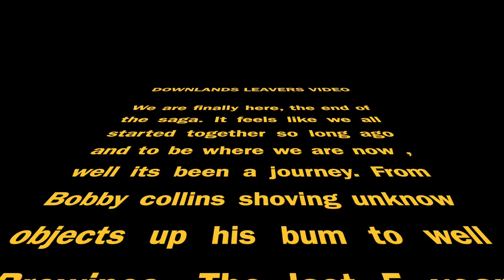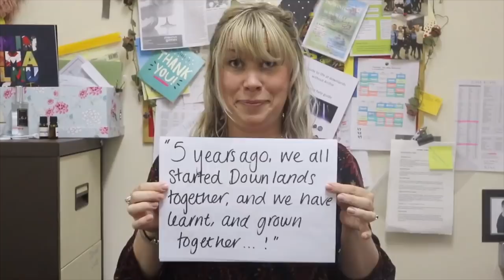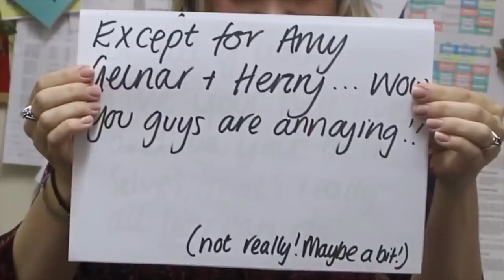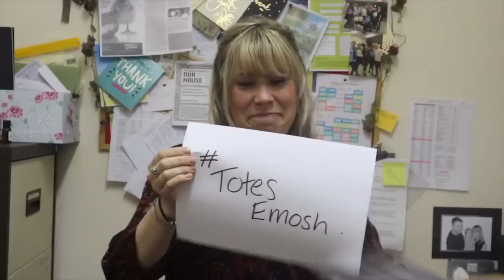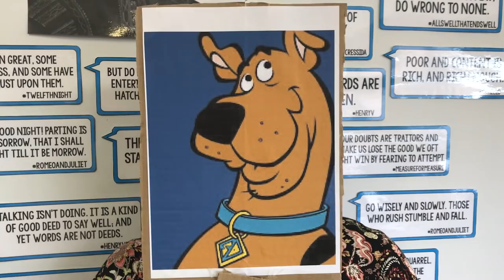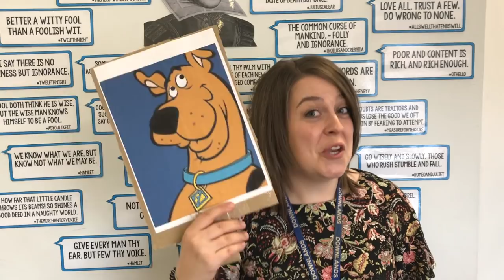YEAR 11 VIDEO GONE WRONG GONE SEXUAL POLICE CALLED!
-HENRY GODWIN
-ARCHIE HENDERSON
A MASSIVE THANK YOU TO OUR WONDERFUL ADDITIONAL FILMERS
-JOSH DUMMER
-JAMES FOSTER
EDITED BY
-ARCHIE HENDERSON
-HENRY GODWIN
SORRY IT HAS TAKEN SO LONG THERE HAVE BEEN SO MANY TECHNICAL DIFFICULTIES. ENJOY!